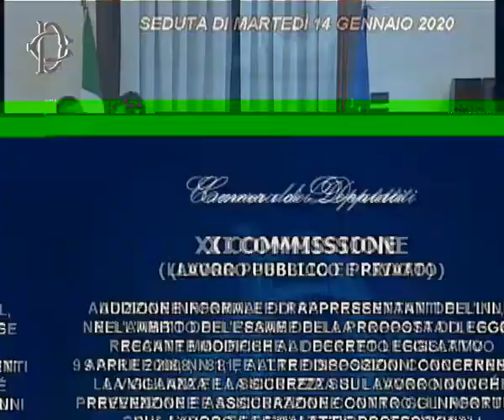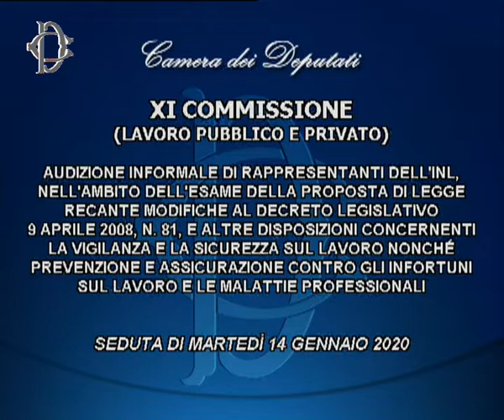webtv.camera.it - Audizioni su sicurezza sul lavoro. INAIL e INL - (14-01-2020)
La Commissione Lavoro, nell'ambito dell'esame della proposta di legge recante modifiche al decreto legislativo 9 aprile 2008, n. 81, e altre disposizioni concernenti la vigilanza e la sicurezza sul lavoro nonché prevenzione e assicurazione contro gli infortuni sul lavoro e le malattie professionali, ha svolto le seguenti audizioni:
Rappresentanti dell'Inail; Rappresentanti dell'Inl (Ispettorato nazionale lavoro)

Fonte: webtv.camera.it